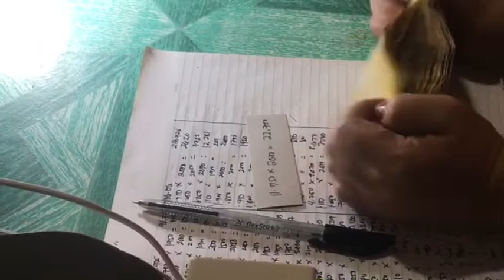Gold Appriaser Part 2: How much the price of the 11.350 grams of gold in the Philippines